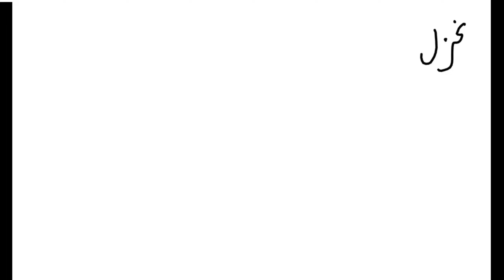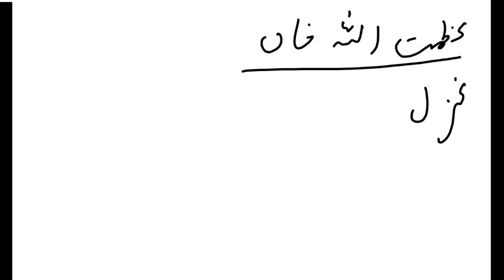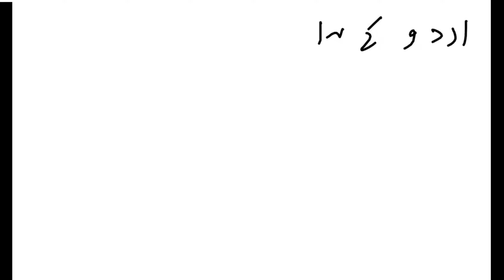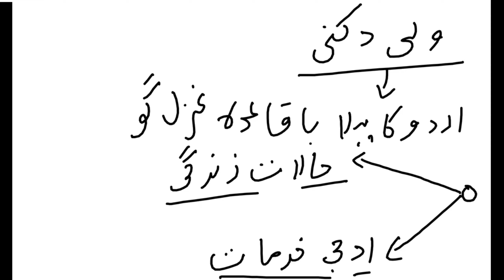اردو غزل کا آغاز و ارتقا اور فن